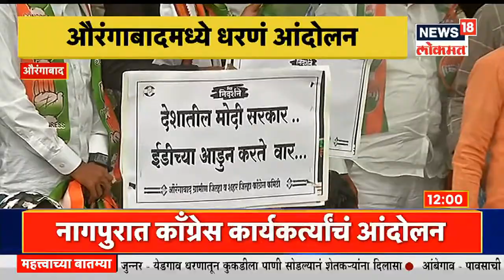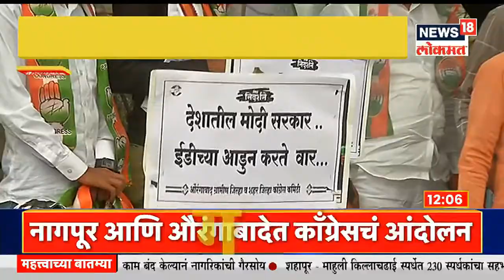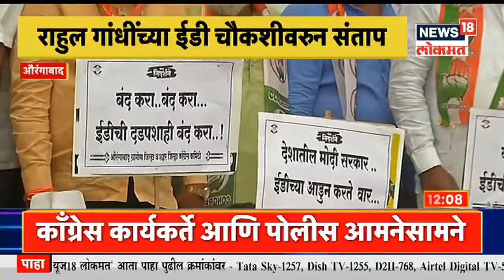Congress Protest in Nagpur : राजकीय वातावरण तापलं! नागपुरात काँग्रेस कार्यकर्त्यांचे आंदोलन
Congress Protest in Nagpur : नॅशनल हेराल्ड प्रकरणात गांधी कुटुंबीयांना (Gandhi family) ईडीकडून चौकशीसाठी पाठवण्यात आलेले समन्स आणि राहुल गांधी यांची  ईडीकडून सुरू असलेली चौकशी याच्याविरोधात काँग्रेस आक्रमक झाले आहे. राज्यातील विविध भागात काँग्रेसने आंदोलन पुकारले आहे.